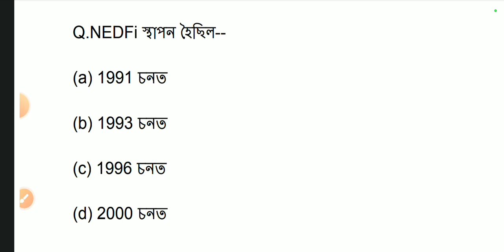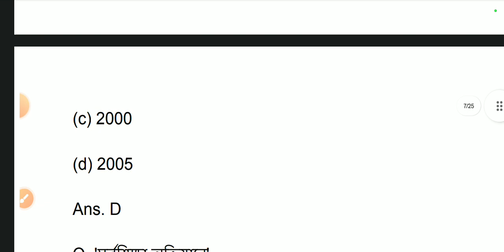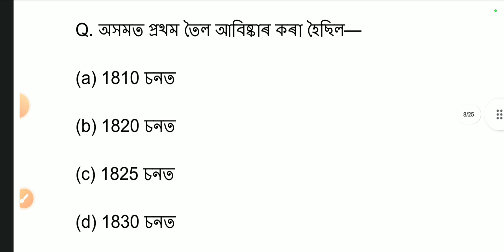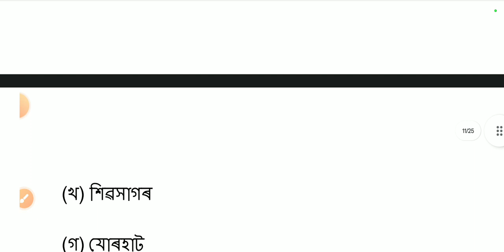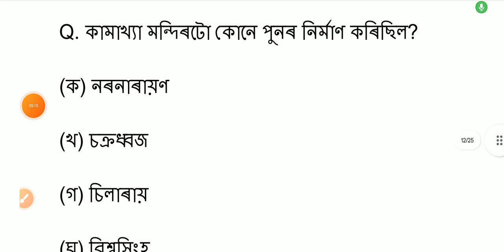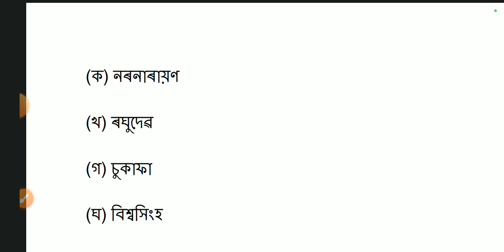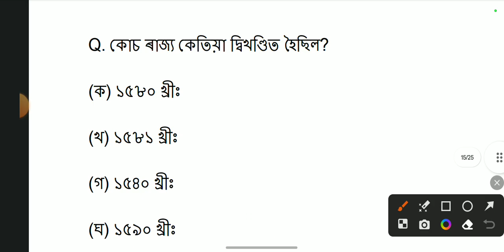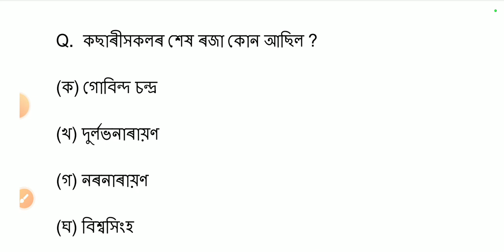বন বিভাগৰ সম্ভাৱনীয় প্ৰশ্ন | Assam Forest/ Excise/ Jail warder| Assam forest privious year question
Assam forest recruitment book (flipkart ):-

 Important  Question For Assam Forest Recruitment 2023 | Assam forest guard questions paper | Part 25

Assam Forest Guard Book ( Amazon):-

600+ Science Important Questions in assamese 😍 Assam competitive exam science questions !

বিভাগৰ সম্ভাৱনীয় প্ৰশ্ন | Assam Forest recruitment 2023 | Assam forest privious year question Part 25

your Queries-

Assam forest
বন বিভাগত পদ মুকলি

Assam Forest Recruitment for 2782 Post 2023

forest guard question answer 2023

assam forest guard question paper

assam forest guard syllabus 2023

assam forest battalion new update

assam forest battalion question paper

assam forest guard book

assam forest guard previous year question

assam forest syllabus 2023

forest guard

forest paper

. Axom Future .